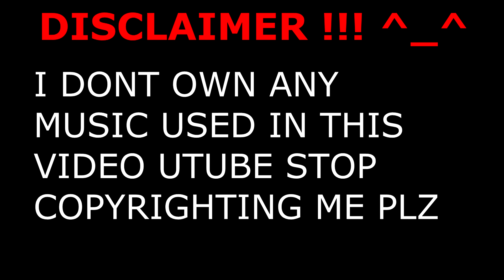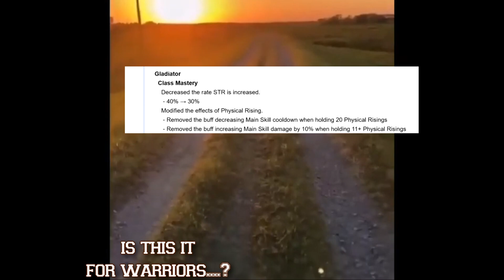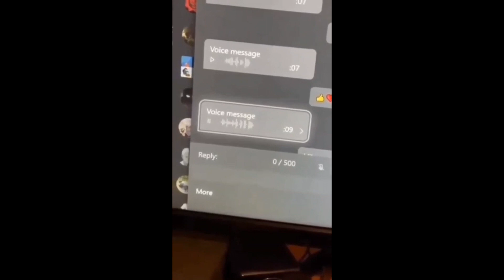AND THIS IS.... TO GO... EVEN... FURTHER BEYOND!!!!! glad nerfs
i really paid a voice actor for this shit mayne
WHAT AM I DOIN!